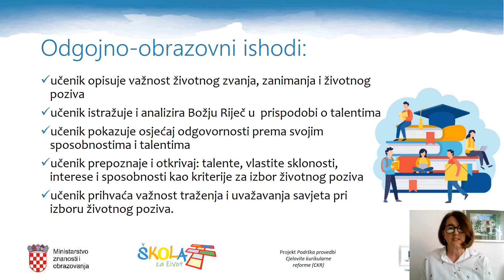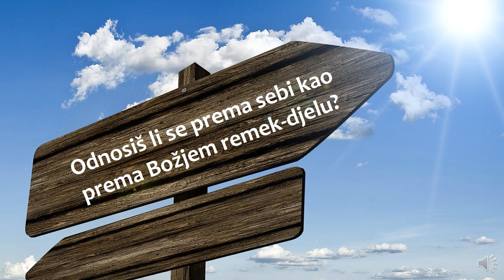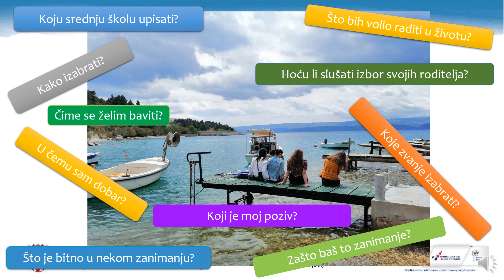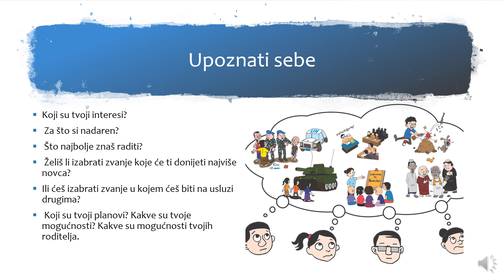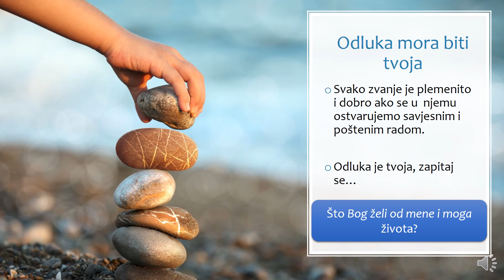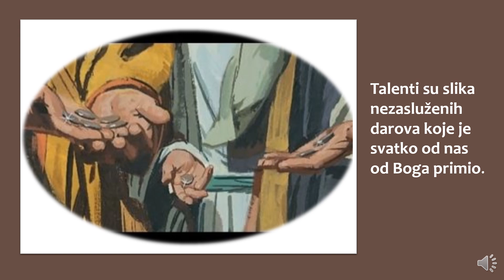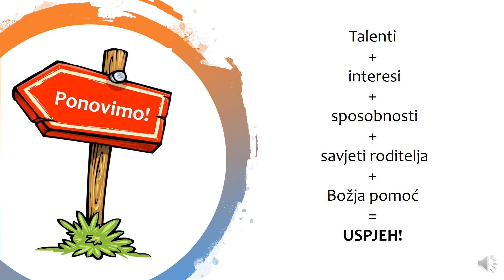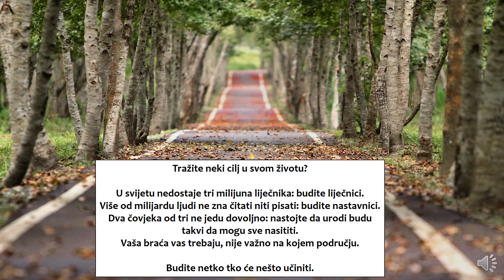Katolički vjeronauk 8.r. - Izbor životnog zvanja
Autor: Renata Ruić